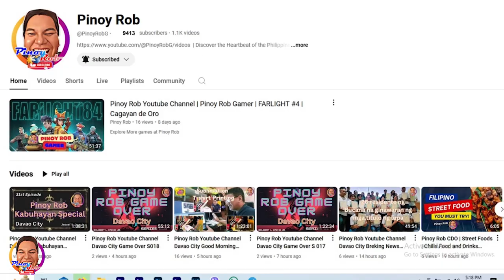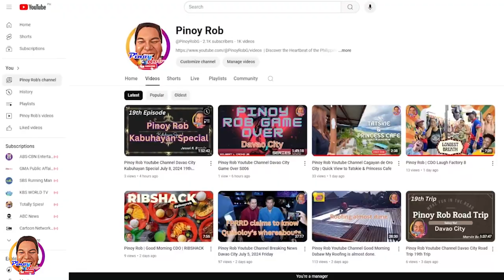Pinoy Rob | CDO Pyro Olympics | Higalaay Festival 2024